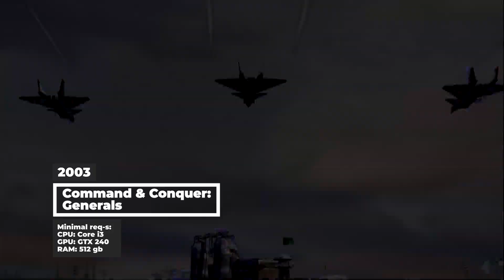13 GREAT GAMES from YOUR CHILDHOOD! 2023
Hey folks, it' s Deni! Today we are going to check out the top masterpiece games rated the highest! 13 GREAT GAMES from YOUR CHILDHOOD! 2023!

Episodes:
0:00 Opening
00:37 F.E.A.R.
01:33 Portal
02:30 Fallout New Vegas
03:40 Left 4 Dead
04:31 Command & Conquer Generals
05:27 Gothic
06:25 TES: Oblivion
07:31 The Simpsons: Hit & Run
08:37 Prince of Persia: Sands of Time
10:01 Age of Empires 2
10:58 Max Payne
11:52 TOM CLANCY’S SPLINTER CELL
12:49 DRAGON AGE: ORIGINS